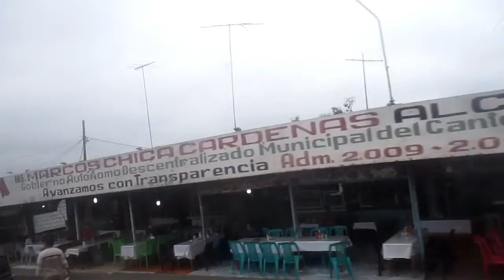DYANGO --- BUENAS CANCIONES--- PARTE 1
MAGOPE
"VUELOS LOW COST. APROVECHE DE VIAJAR AHORA MAS ALLÁ, ANTES QUE EL MAS ALLÁ LO ALCANCE SIN VIAJAR".